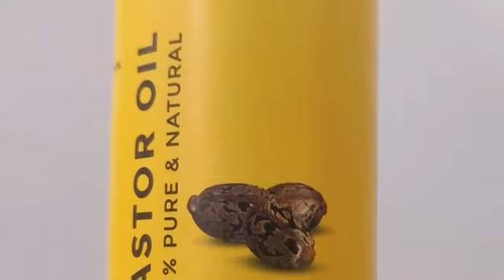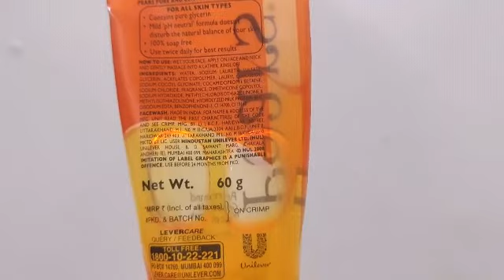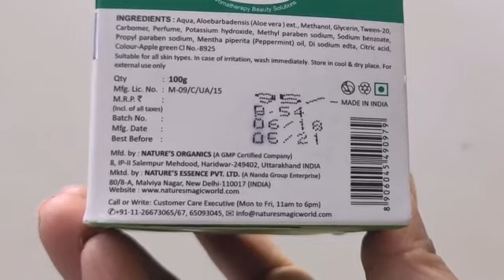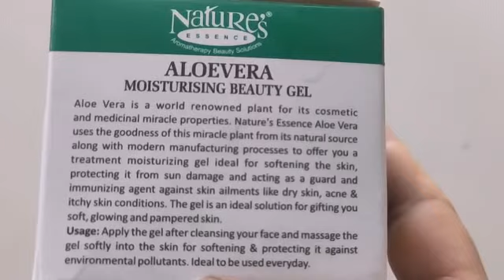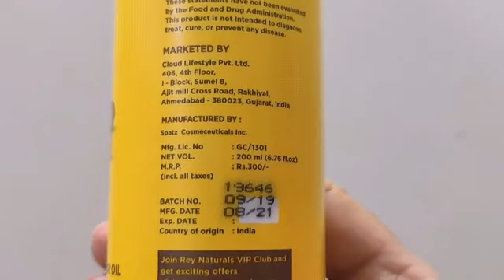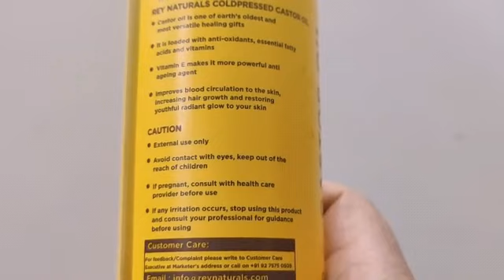My HONEST Morning Evening & Night Skincare Routine: RequestedVideo skincare smilewith pallavi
I am sharing morning evening and night skincare routine and this is a Requested Video form my subscriber
smilewith pallavi